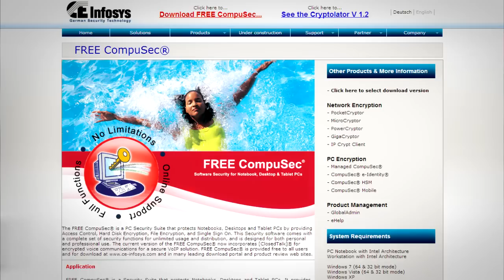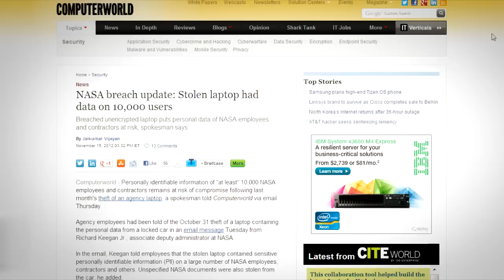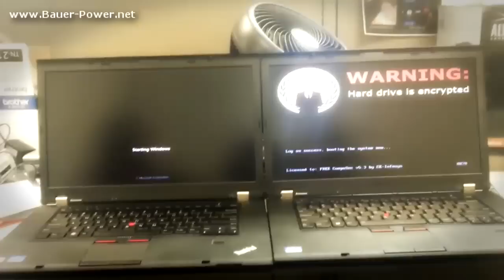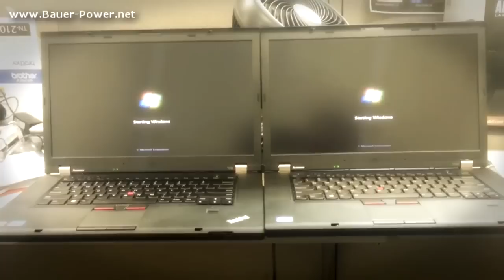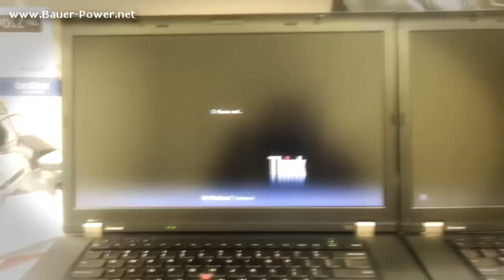Truecrypt vs Compusec: Battle of Full Disk Encryption Software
- This week Paul compares two full hard drive encryption programs for Windows, particularly in regards to how fast they boot up. You may be surprised to see the vast difference.Distributed by OneLoad.com